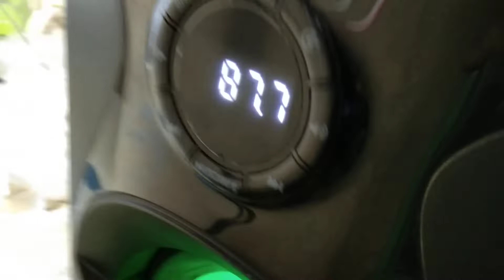How to repair F&D home theater power supply.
power supply repair , sound section repair , DVD no disc problem repair, new Bluetooth installation & more. Home service available